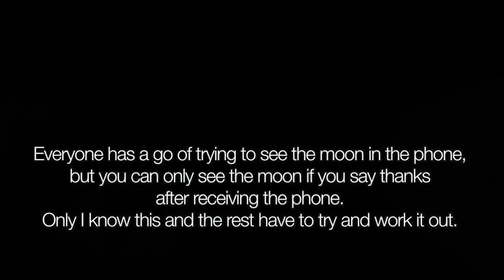Nottingham, Stevie Starr & A Dinosaur (Vlog)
Peasant's King head to Nottingham to play a showcase gig to a crowd of promoters.
Thanks to @charlld for teaching Lewys all the games.